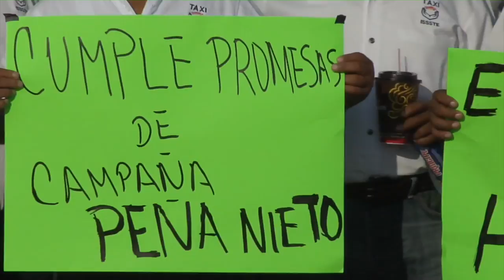Taxistas solicitarán al Congreso del Estado ajuste de tarifas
El incremento en el precio de la gasolina traerá al sector del trasporte publicó graves  pérdidas económicas, así lo reconoció el taxista de la zona metropolitana Veracruz– Boca del Río, Guillermo Luna Martínez.

Ante este último gasolinazo, los taxistas solicitarán al Congreso del Estado el ajuste de las tarifas, pues temen que el servicio disminuya.